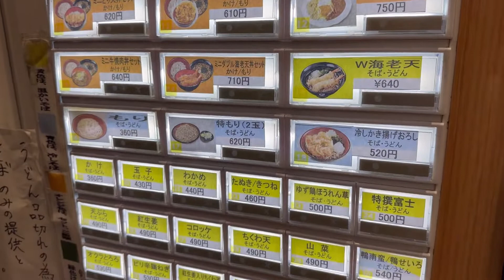富士そば カレーそば Curry Soba noodles 藤沢店 Fuji Soba Japanese food mukbang